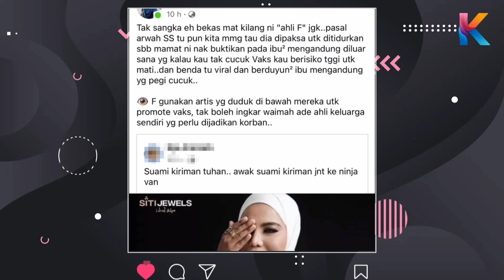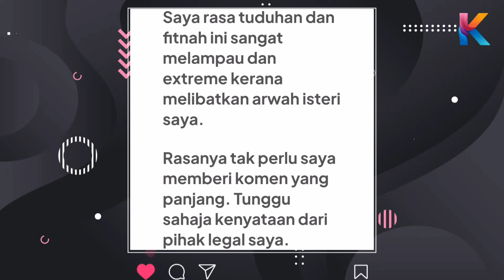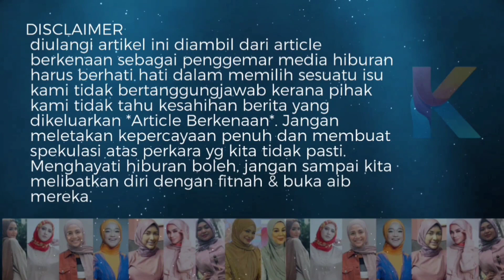Shuib Tiba-Tiba Mengejutkan Seluruh Malaysia Sebentar Tadi? Tak Sangka!